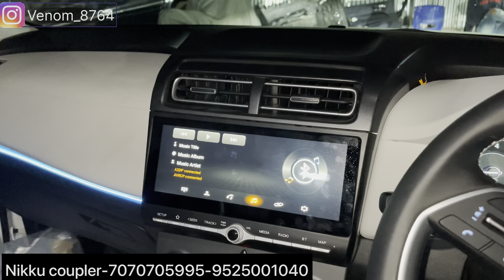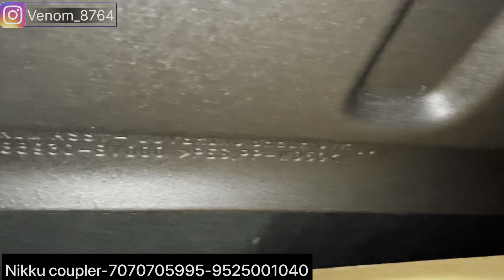Creta 2022 modified✅Creta modified✅Creta e 2022 modified✅Creta 2022 genuine accessories✅creta 2022✅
Shop Address-
Nikku Coupler
16/27 Abdul Aziz Road, karol bagh Delhi-110005
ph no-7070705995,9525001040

dd audio
Premium hatchback
swift touchscreen installation
7d mats
Car modification
Modified cars
creta modified
creta 2022 modified
modified creta
creta modified lights
creta 2022 modified
modified hyundai creta
creta 2022
creta e modified
modified new creta
creta 2022 modified alloys
hyundai creta
creta modified 2022
creta 2022
creta modification
modified creta in punjab
creta interior modified
creta modified alloy wheels
new creta modified
creta baleno 2022
baleno vs creta e 2022
creta e 2022
creta e diesel 2022
creta e 2022 android stereo
2022 creta android stereo
2022 creta music system
creta 2022 speakers
2022 creta base model modified
2022 creta e android player
creta e base model 2022
creta base model bass tube 2022
creta 2022 modified
hyundai creta
loudest creta
creta horn sound
creta loudest audio setup
creta horn price
creta horn in i20
creta horn installation
creta horn original
creta dd audio loudest audio setup
creta horn
creta 2022
hyundai creta modifie
creta 2022 top model
creta new grill
creta horn original sound
creta best audio
hyundai creta 2022
hyundai
newgeneration specification
features hyundai creta 2022
creta 2022
creta
hyundai creta
Venom
hyundai creta 2021 review
creta sx executive 2022 hyundai creta
hyundai creta 2022
2022 hyundai creta
creta,hyundai
2021 hyundai creta review
creta 2022
hyundai creta price
2022 hyundai creta india
hyundai creta 2022 review
mirror folding relay for creta
miror folding
creta mirror folding
complete mirror folding
auto mirror folding relay
mirror folding relay online
mirror folding replacement
hyundai creta mirror folding
mirror folding relay kit price
creta mirror folding relay online
mirror folding relay installation creta alloy wheels
new alloy,creta sx(o) alloy wheels
new creta 20 alloy wheels
best alloy wheels for creta
creta diamond cut alloys
car alloys
alloy creta
creta original alloy wheels
creta top model alloys in sx
18 inch alloy
alloy wheels
creta 2022 genuine alloy wheels
creta alloys,2022
creta alloy wheel modifications
alloy for creta
creta top model alloys in creta sx
2022 creta alloys modifications
swift touchscreen stereo
swift speakers
Creta 20 inch alloy wheels
Creta 2022 treo headlight
Creta autofold orvm
Creta drl
Creta e 2022 modified
Creta modification
Creta modified
Creta roof light
Creta seat covers
Modified new creta
Creta sunglass holder
Creta tail light
Creta 2022 modification
Creta 2022 led
Creta 2022 ambient light
Creta knight edition 2022
hyundai creta modified
Creta cruise control
Creta 2022 steering control
Creta 2022 autofold orvm
Creta 2022 irvm
Creta e modified
Nikku coupler creta
Creta 2022 grill
Creta 2022 chrome handle
Creta 2022 skid plate
Creta 2022 18 inch alloys
Creta 2022 genuine accessories
Creta 2022 cruise control
Creta 2022 modified
Creta 2022 sunglass holder
Creta treo headlightCreta diggi light
Creta 2022 e to sx modified